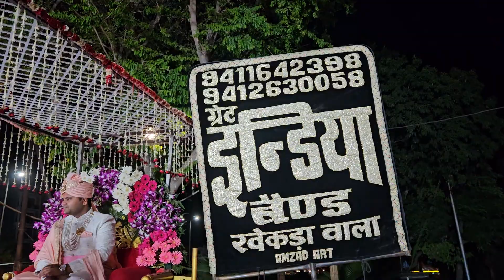Aaj Mere yaar | GREAT INDIA BAND दिल्ली(खेकडा वाला) ☎️9528488005📱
Performance  LEE DAIMAND BANQUET HALL AAKASH JAIN BROTHER WEDDING )

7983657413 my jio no